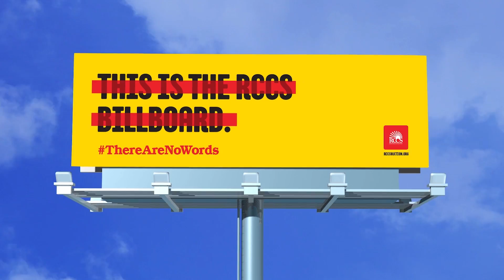Why We Chose Silence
Why is the 2017 Rofeh Cholim Cancer Society Auction Campaign titled ThereAreNoWords? After an animated meeting with GCNY’s team, it became obvious that mere words could never suffice to express the pain that cancer patients and their families go through, and no words could ever be enough to describe what RCCS’s help and support means to them. All we could do was conclude that there truly are no words.
Enter to win NOW!